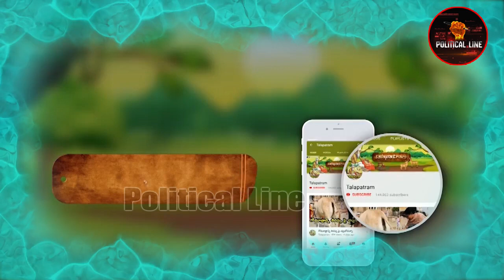తిరుచెందూర్ విభూతి మహిమ తెలుసా మీకు! || subramanya swamy || Talapatram